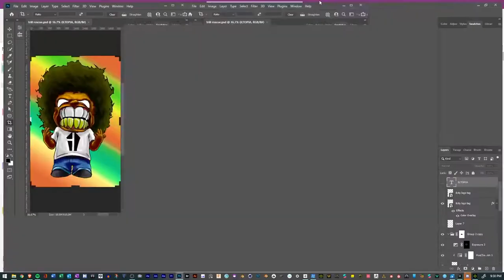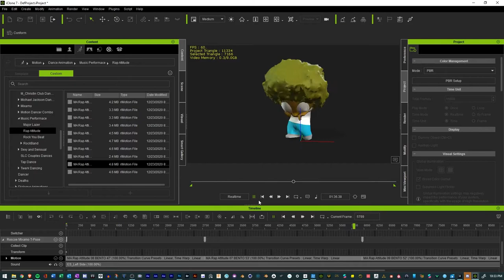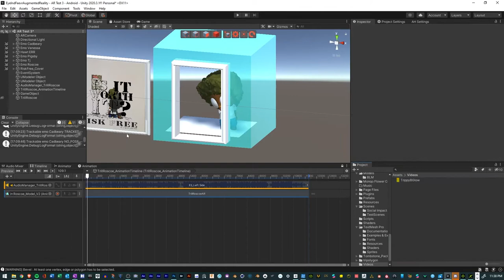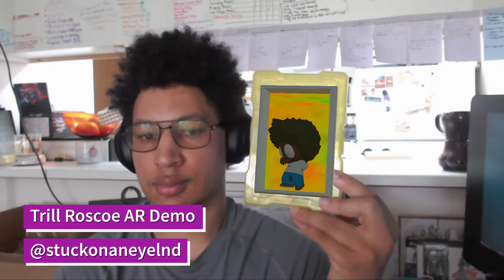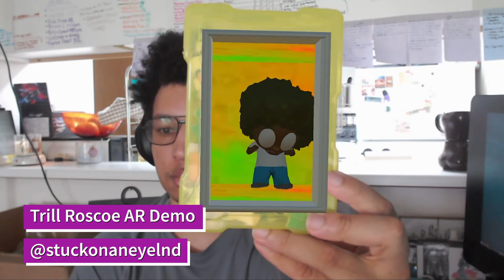Trill Roscoe Augmented Reality Experience | Making of | Eyelnd Feevr AR Demo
Here is a demo of my Augmented Reality Portal Art Experience: Trill Roscoe from my Augmented Reality Webseries Eyelnd Feevr.

Tools Used:
iClone 7.8
Character Creater 3
Blender
Unity Game Engine
Vuforia SDK
Photoshop
Adobe Audition